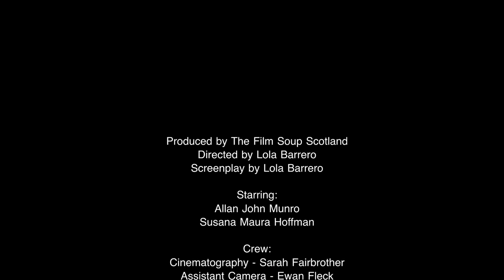What About Shakira?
A pregnant woman questions her partner's fidelity when also women like Shakira get betrayed by their partners.

Starring
Susana Maura Hoffmann & Allan John Munro

Lola Barrero

Sarah Fairbrother

AC & 2ndAD
Kushal Dhingra

Gaffer
Ewan Fleck

Sound recording
Alan Ciechalski

Editor: Sarah Fairbrother

Equipment used:

camera:
Blackmagic 6K